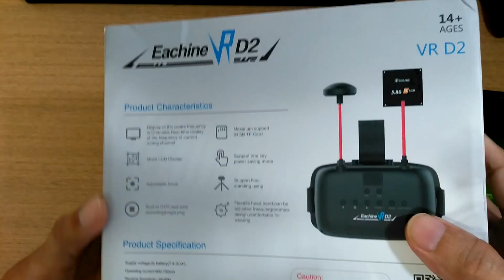Eachine VR D2 Unboxing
Unboxing of the new Eachine VR D2 from Bangood.